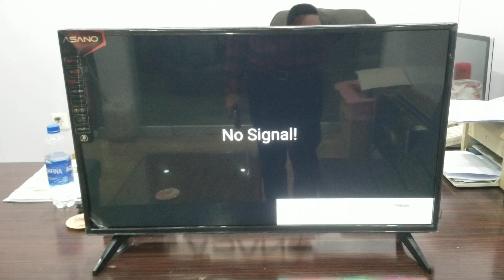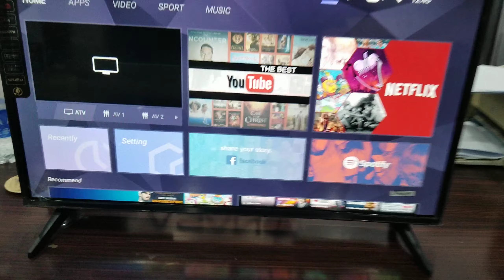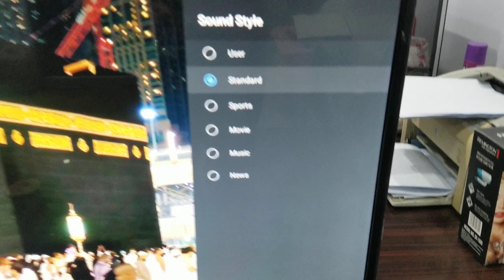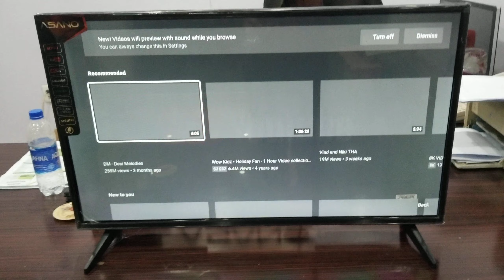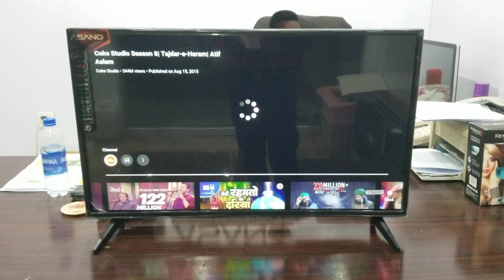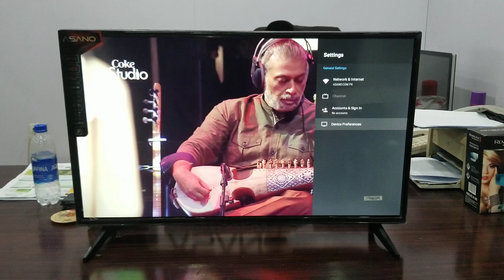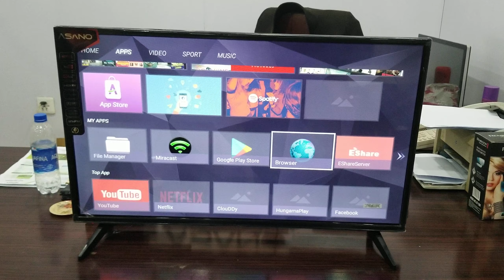ASANO 32" ANDROID 9.0 UPDATED